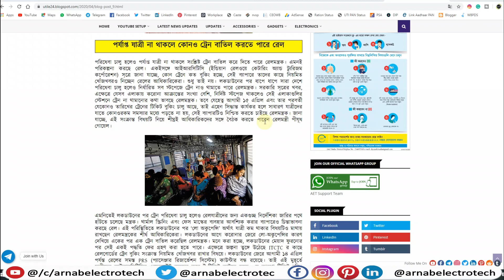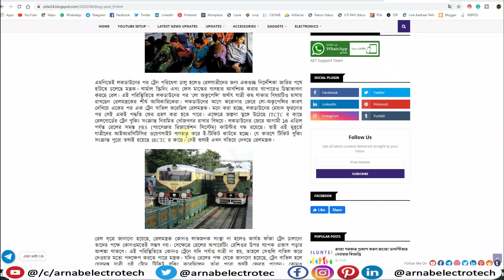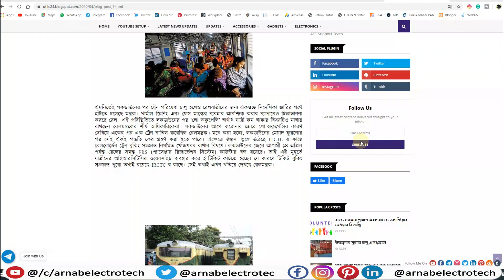১৪ ই এপ্রিলের পর কি ট্রেন চলবে? | Will Train Start After 14th April? | IndianRailway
🙏In this video, I have discussed ১৪ ই এপ্রিলের পর কি ট্রেন চলবে? | Will Train Start After 14th April?